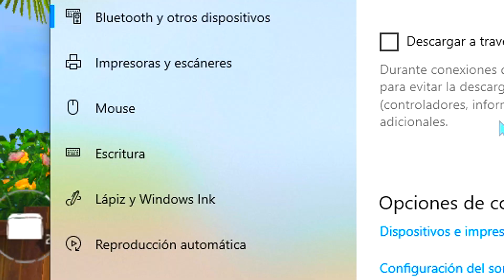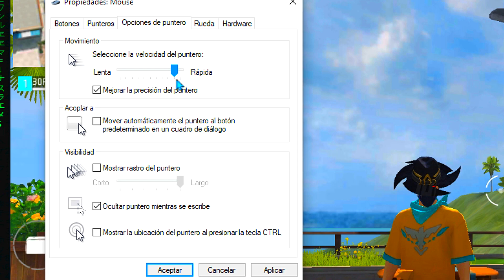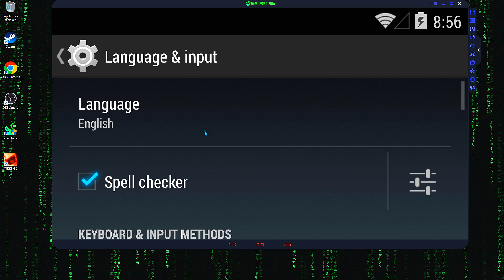CONFIGURACIÓN PERFECTA PARA SMARTGAGA ACTUALIZADO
Esta version tiene una sensibilidad increible.🔥smartgaga

🔥 Agradecimiento al creador o modificador de este SmartGaGa.

Mouse : 800 Dpi
Resolucion De Monitor : 1920x1080
Pantalla de Emulador 1366X768

Descargar Free Fire Para PC 2021.
Como descargar e instalar emulador para jugar free fire en computadora, laptop de 2gb de ram, LD Player en Español Gratis, bluestacks, gameloop, nox, memu, msi, smartgaga. Como Descargar free fire Para PC *Nueva Actualización 2020*, LD player, Nuevo emulador para jugar en PC 2gb de Ram, Mejores emuladores para jugar free fire en pc de muy bajos recursos, Nuevo emulador 2020 para Jugar free fire en PC de Bajos recursos, gama baja, gama media, portatil, nuevo personaje, nuevo luck royale, nuevo pase élite, Nueva Actualización Febrero 2021, emulador de 4ram, emulador smart gaga para pc de bajos recursos, pc de 4 ram, como jugar a solo 4 de ram, el mejor emulador para levantar mira, la mejor configuracion del 2021, como jugar a pantalla estirada, nuevo free fire x86, smartgaga actualizado, smartgaga 3.1 actualizado. free fire x86, como disparar todo  cabeza free fire, nueva actualizacion de diciembre free fire.